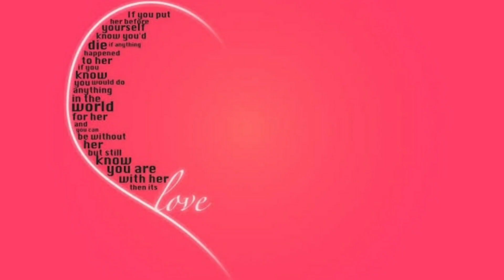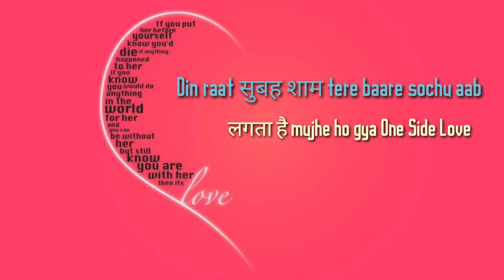One Side Lover | ROaRCaGE | Latest Rap Song 2020 | Lyrical Video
The true love is also present in form of one side love. with that concept ROaRCaGE presents One Side Lover. Spread Love

Credits-
Artist/Lyrics/Music/Mixing/Master/Composing/Video/Thumbnail/Concept-ROaRCaGE (Sab Kuch Khud KIya Hai)

                                           FULLY INDEPENDENT SONG